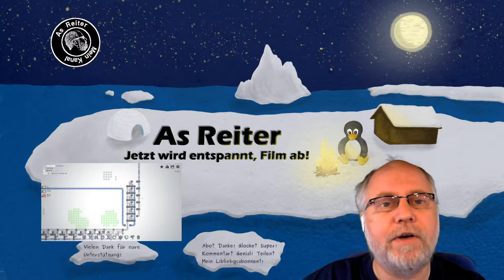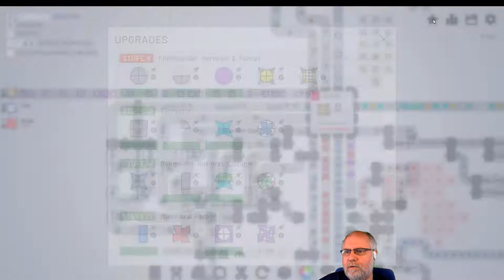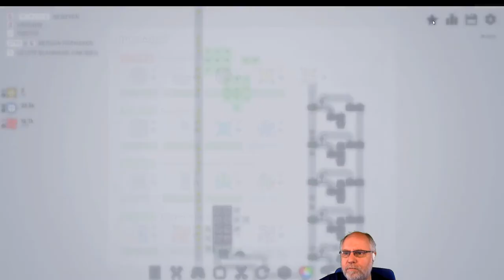Shapez io deutsch Folge 21